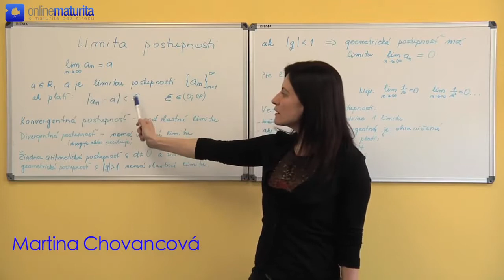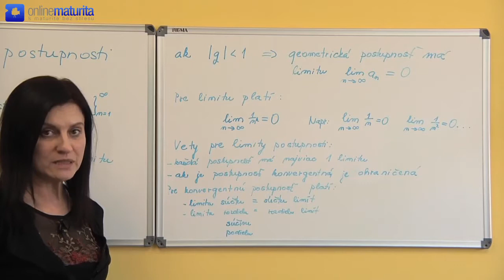13. Matematika - Limita postupnosti